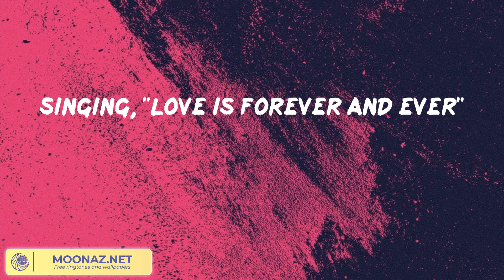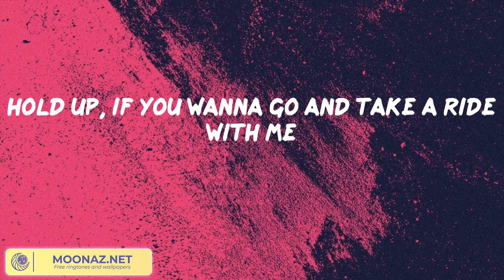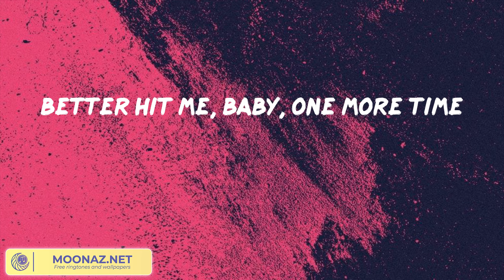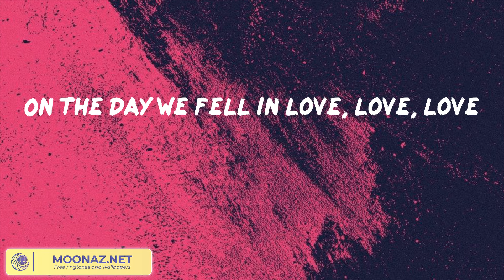Anne-Marie - 2002 || Señorita, Easy On Me, Shape of You,... (Mix)